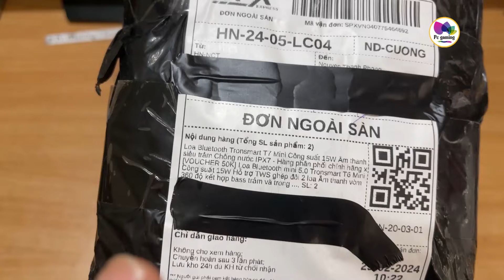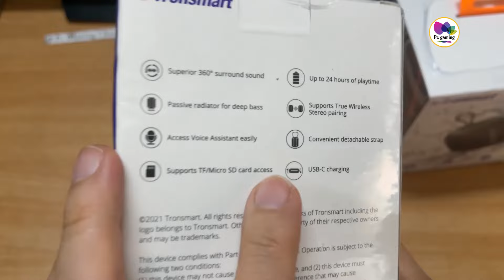Loa Bluetooth giờ quá rẻ Tronsmart T6 đối đầu T7 mini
Link 2 em nó :
T7 Mini
Shopee

T6 Mini
Shopee: